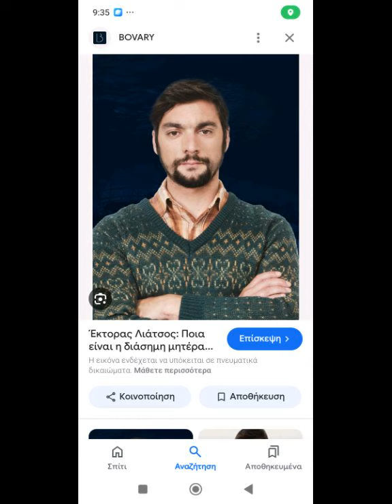TELEVISION Tale Quale. Ο ΕΚΤΟΡΑΣ ΤΟ ΑΡΚΟΥΔΑΚΙ ΚΙ Ο ΠΑΡΗΣ ΤΟ Βγάζει σπίθες αυτή η έκφραση: Άξενος...•